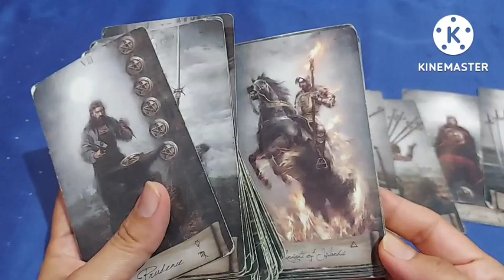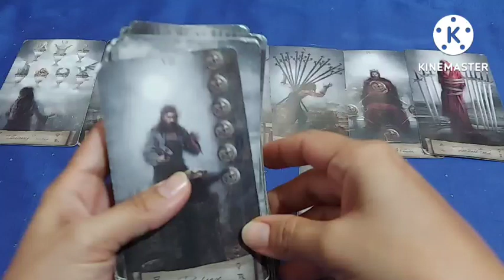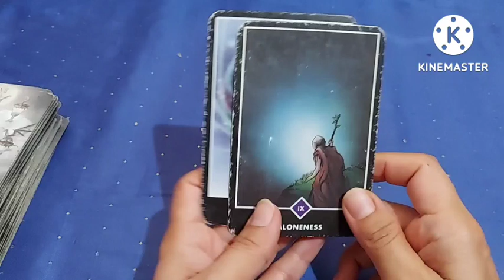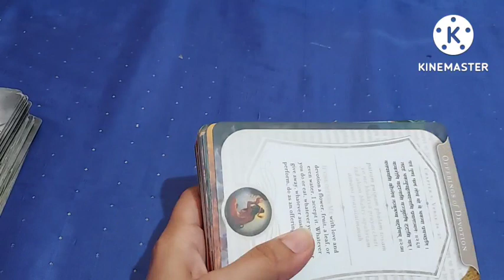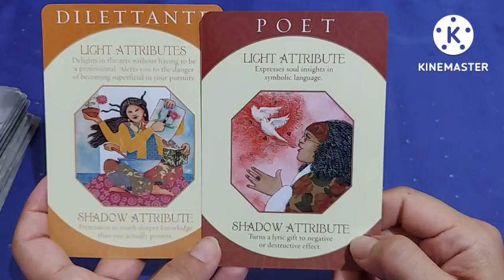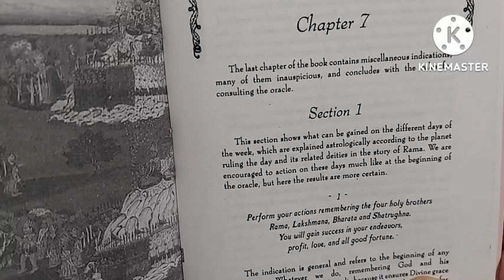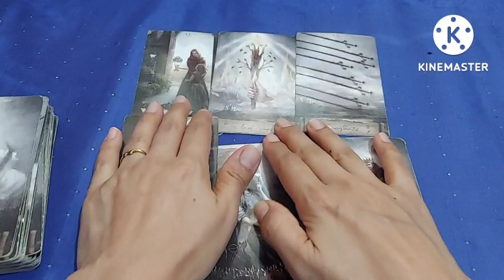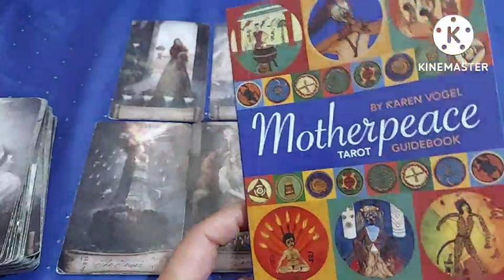HE SAYS A FLOW THAT WAS STOPPED FINAL DEAL FOR THE ACTION, जो दिमाग में छुपा के रखा था वो बाहर आएगा